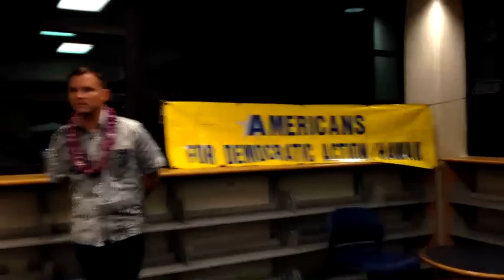9/19/15 Better than NextEra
The presentation by Henry Curtis (Life of the Land) and Robert Harris (formerly of the Sierra Club) on the proposed NextEra takeover of Hawaiian Electric Company. This is the raw livestream presentation